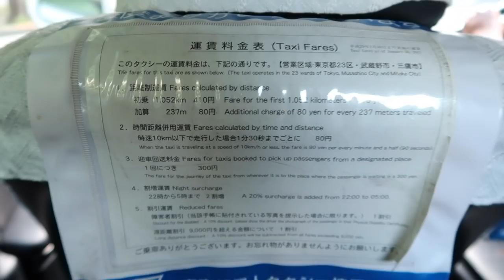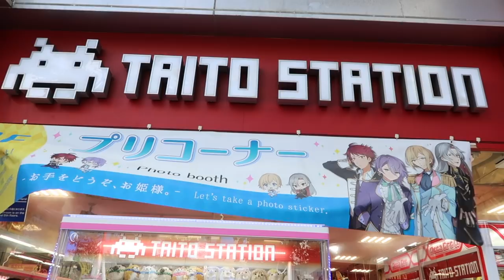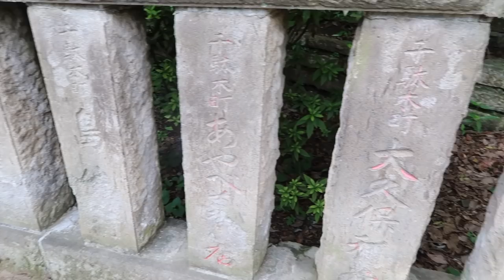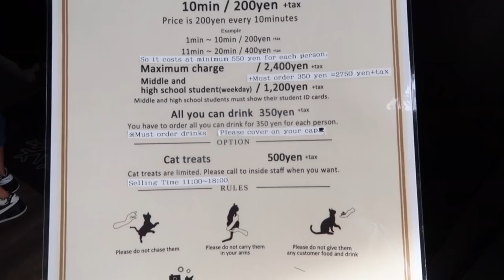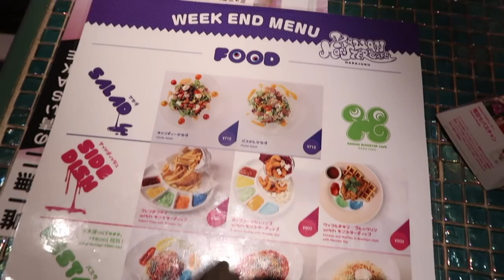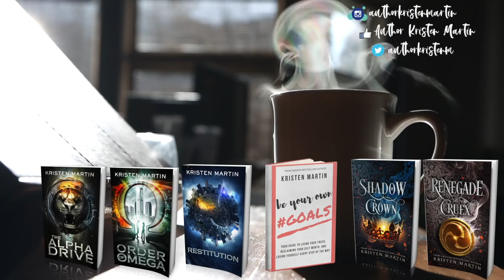A WEEKEND IN TOKYO | Travel With Me VLOG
Grab my FREE guide, How To Write Your Book In 3 Months,

But let's break it down, shall we?

♡ CONQUERING NANOWRIMO COURSE (NEW!) ♡
TO BE ENTERED TO WIN MY $2,500 VALIANCE GIVEAWAY: Want a foolproof guide to write 50,000 words in 30 days? As a consecutive 3-year NaNoWriMo winner, I've put together a concise, step-by-step guide (plus 4 exclusive pep talk videos!) to get those words down with ease. To learn more and sign up, go

-- PLACEIT: Make stunning book images for Instagram simply by dragging and dropping your book cover onto these pre-made templates!

If you enjoy my videos, please consider supporting me as a creator by donating $1, $5, $10, or more through Juble it!, a tip jar for creators

Address:
Kristen Martin